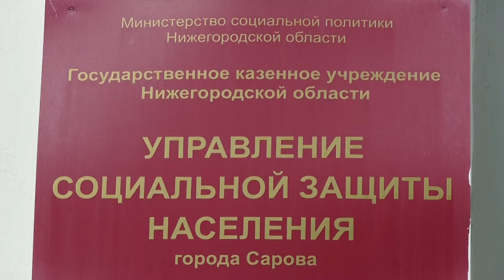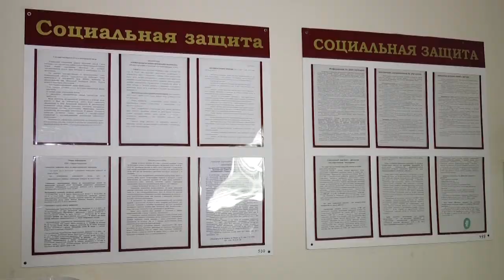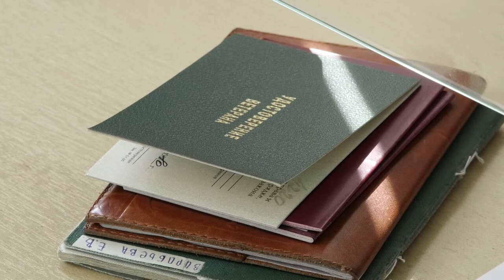350 тысяч на своё дело